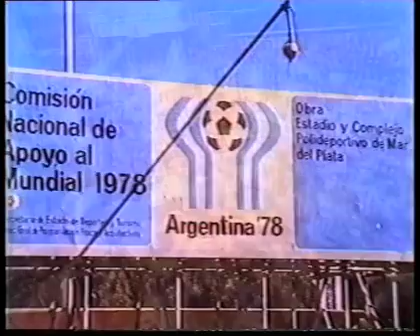YO LO VIVÍ: La inauguración del Estadio Chateau Carreras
Informe especial del Periodista Gustavo Tobi, conductor de Noticiero Doce, sobre el 30º aniversario de la construcción del estadio mundialista Chateau Carreras. El edificio fue inaugurado el 16 de mayo de 1978